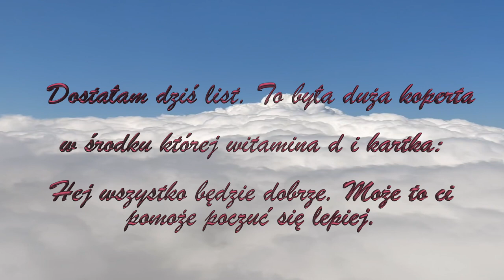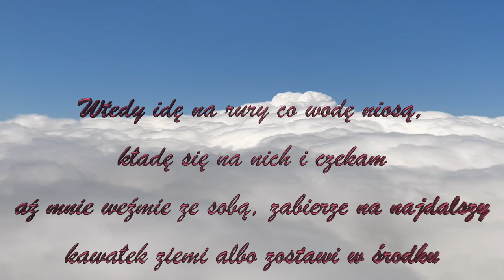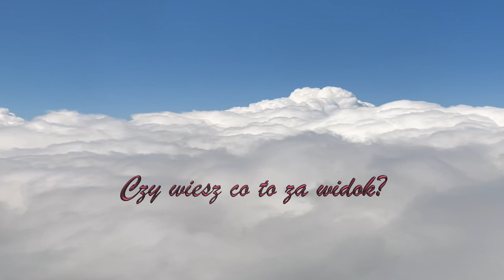jablkagruszki - List (POINTLESS GEOMETRY 2022/POINT#46)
Preorder 11.04 / Premiere 20.04

Music and mix by Joanna Szczęsnowicz / @jablkagruszki
Recorded in Łódź, 2021
Mastered by Nagy Roland / @fausto_mercier

Limited edition of 60 copies / C-29 cassette
POINTLESS GEOMETRY 2022 / POINT#46

Today is Asia's bday and she wrote the letter for you (eng. below) ...

List || Sealife || jablkagruszki

Dostałam dziś list. To była duża koperta w środku której witamina d i kartka:
Hej wszystko będzie dobrze. Może to ci pomoże poczuć się lepiej.

Czy tak właśnie będzie?

Wtedy idę na rury co wodę niosą, kładę się na nich i czekam

aż mnie weźmie ze sobą, zabierze na najdalszy kawałek ziemi albo zostawi w środku wielkiej wody,
gdzie będę bezpieczna.

Bo mogę oddychać.

Nauczyłam się tego kiedyś.

Pod powiekami mam zawsze trochę słonej wody, a do pleców przyczepione ryby.

Czasem pokazują mi drogę w miejsca z dobrym widokiem.
Czy wiesz co to za widok?

____________ english

I got a letter today.  It came in a big envelope, inside which were vitamin d and a scrap of paper saying:
Hey, everything’s gonna be okay. Maybe this will make you feel better.

Is that how it will be?

Then I go to the pipes, which water bear, I lay on them and wait
For it to take me too, take me far away or leave me drifting in great waters
Where I will be safe

Because I can breathe

I learned that once.
I always keep a bit of salt water beneath my lids, and fish attached to my back.

Sometimes they show me the way to places with a good view
Do you know what view it is?